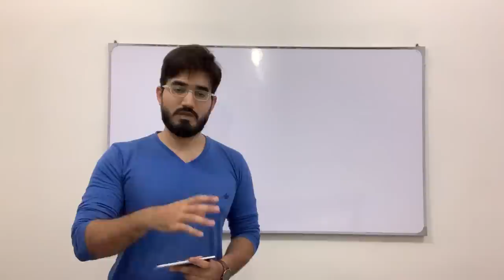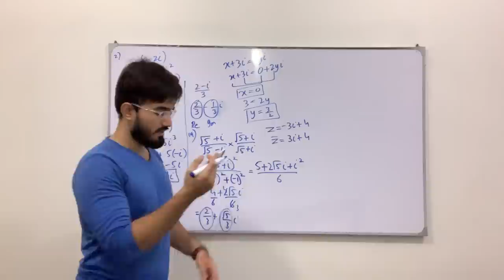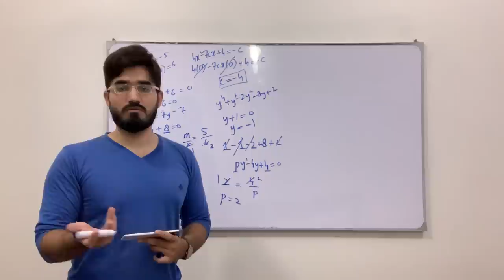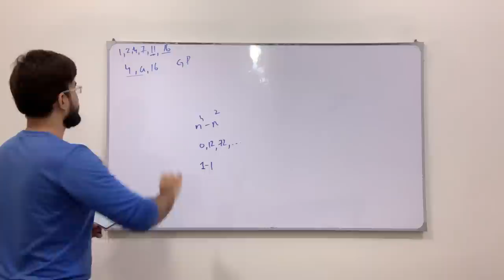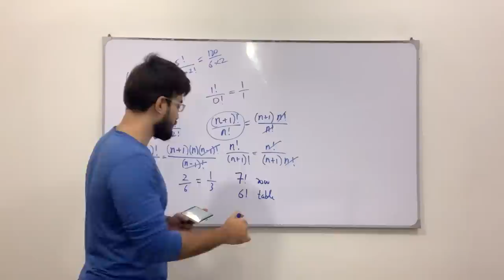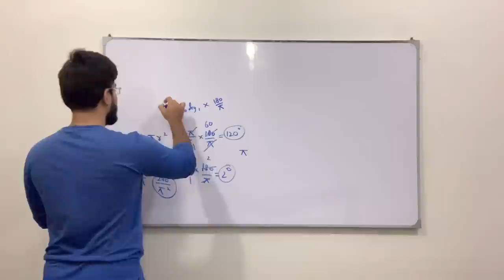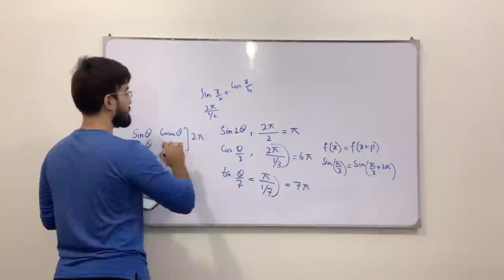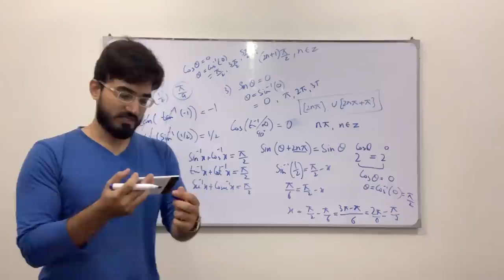First Year Most Important MCQs || Mathematics || For Board Exam || Saad Latif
0:00 Introduction
2:47 Chapter # 1 Sets
20:05 Chapter # 2 Real and Complex Number System
39:16 Chapter # 3 Equations
1:02:29 Chapter # 4 Matrices and Determinants
1:17:02 Chapter # 5 Groups
1:29:57 Chapter # 6 Sequences and Series
1:53:47 Chapter # 7 Permutations, Combinations, and Introduction to Probability
2:13:28 Chapter # 8 Mathematical Induction and Binomial Theorem
2:31:10 Chapter # 9 Fundamentals of Trigonometry
2:43:22 Chapter # 10 Trigonometric Identities
2:58:26 Chapter # 11 Graphs of Trigonometric Functions
3:08:11 Chapter # 12 Solutions of Triangles
3:21:03 Chapter # 13 Inverse Trigonometric Functions and Trigonometric Equations